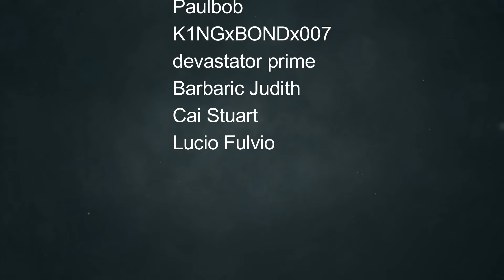New Medieval City Builder, First Houses and Marketplace - Manor Lords! #2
In this video we will continue with Manor Lords! In this episode we will build our first houses, the market area, the woodcutter's lodge, the hunting camp and forester's hut.